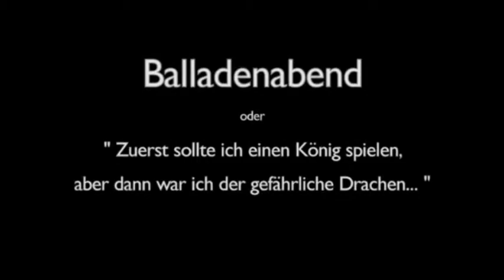Schulfilm-DVD: Balladenabend (DVD / Vorschau)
Der Film "Balladenabend" dokumentiert ein Begegnungsprojekt zwischen dem Bischof-Sproll-Bildungszentrum und der Schule St. Franziskus der St. Elisabeth-Stiftung. Im Schuljahr 2012/2013 studierten Jugendliche mit und ohne Handicap gemeinsam einen Balladenabend ein.

In einer Arbeitsgemeinschaft bereiteten sie sich monatelang auf den großen Tag der Aufführung vor. Das Filmteam war vom ersten Treffen an dabei und verbrachte in unregelmäßigen Abständen Tage beim Einstudieren in Biberach. Wir lernten die Jugendlichen näher kennen, erlebten eine Akzeptanz von Behinderung und begaben uns auf eine emotionale Reise durch die Zeit über Höhen und Tiefen. So entstanden zwei Kunstwerke: ein Balladenabend und ein Dokumentarfilm, der mit Audiodeskription und Untertitelung für blinde und gehörlose Menschen barrierefrei produziert wurde.